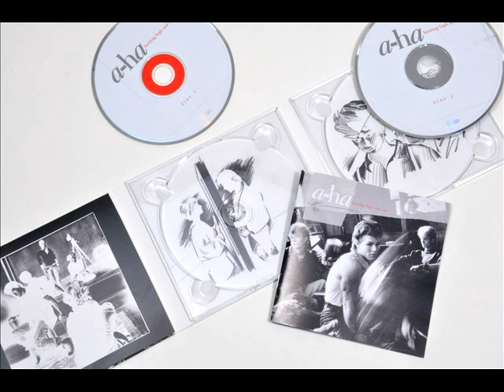a-ha em 2 minutos (#063) - you have grown thoughtful again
Olá fãs do a-ha, eu sou o Luiz Oliva e em cada vídeo estou trazendo informação e notícias sobre essa banda incrível que marcou gerações e continua a fazer sucesso pelo mundo.

A música contida neste vídeo faz parte do segundo CD do álbum Hunting High And Low Deluxe Edition, lançado em 2010 com as versões originais remasterizadas, mais 23 músicas em versões demo, não lançadas, lado B, originais ou lançadas exclusivamente na Noruega e mais 4 versões bônus no primeiro disco.

O encarte contido neste álbum remasterizado de luxo conta um pouco da trajetória e das aventuras do a-ha no início da sua carreira, seu contrato com a Warner, a vida na Inglaterra, o encontro com Tony Mansfield e o quanto ele "extraiu" o melhor do a-ha na época, os problemas, erros e acertos nos vários lançamentos de "take on me", a parceria com Alan Tarney, que Magne classificou como "uma combinação feliz", além de John Ratcliff, até a explosão do sucesso "take on me" com o videoclipe filme/animação em 1985 que alcançou o topo das paradas em outubro do mesmo ano.

SOBRE 'YOU GROWN THOUGHTFUL AGAIN':
'You Have Grown Thoughtful Again' foi escrita por Paul, Magne e Morten.
Outra demo do estúdio Rendezvous, do final de 1983. Lançada apenas no álbum Hunting High And Low Deluxe (2010).
Esta música tem talvez, a intro mais esquisita que o a-ha já fez, podendo-se ouvir claramente um "caramba" (ou carrumba) no início da mesma e um "o que mais?" como última frase da música.

Ambas as versões vocal e instrumental desta demo vazaram ilegalmente e foram vendidas na Internet no pacote A-HA MOST WANTED 79 DEMOS antes do lançamento do HUNTING HIGH AND LOW DELUXE EDITION em 2010.
Ambas as versões têm mixagens diferentes. A maioria dos efeitos na voz de Morten Harket não são da versão vocal ilegal, que é, portanto, diferente da versão oficial de lançamento.

Curiosamente... nem o livro 'Down to the tracks' e tampouco o livro Tears From A Stone' puderam oferecer qualquer informação adicional sobre esta música...

Se você gosta de a-ha e de boa música, fique ligado nas novidades.
Você também pode prestigiar a banda, adquirindo material oficial (ou não) e acompanhando: